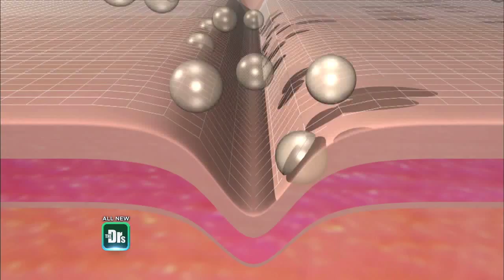How Makeup Can Cause Premature Aging -- The Doctors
To raise awareness of the negative effects of not washing off makeup, one woman subjected herself to an experiment whereby she left her makeup on for an entire month. See how it affected her appearance!